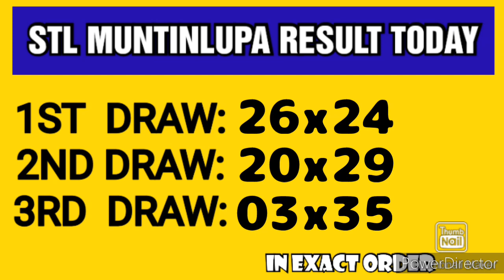STL MUNTINLUPA RESULT TODAY 3RD DRAW APRIL 20, 2023 9PM